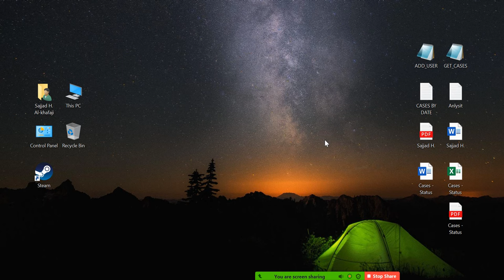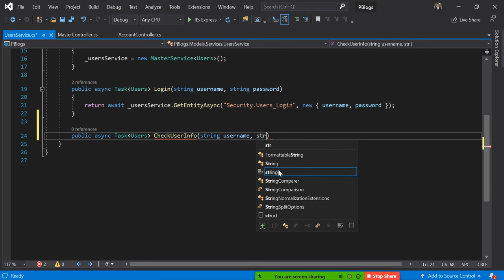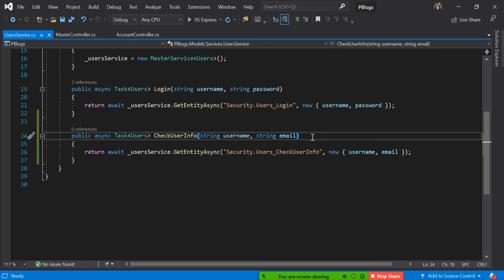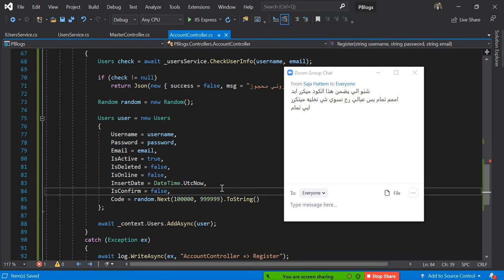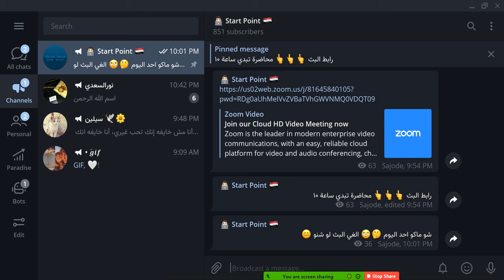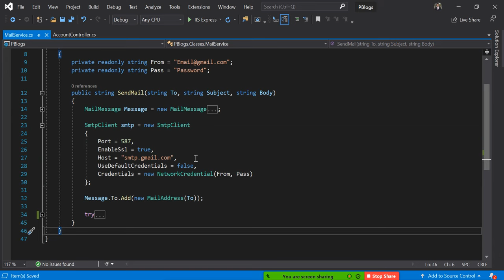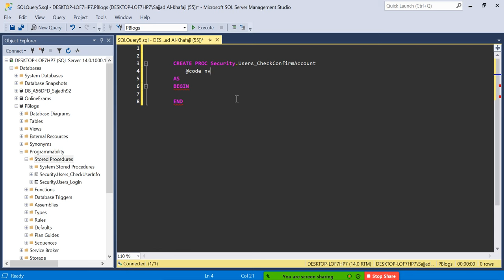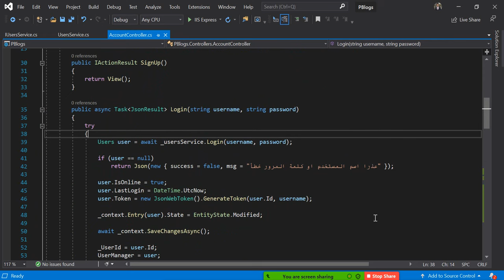ASP.NET Core MVC5 - Lecture 13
- Continue with Login & Registration